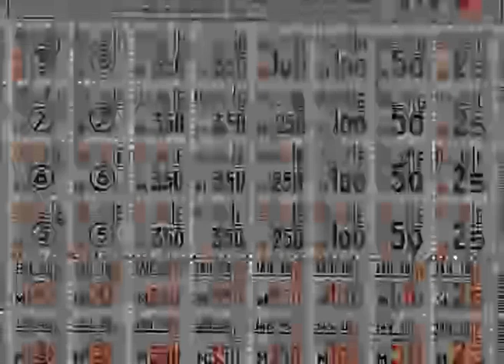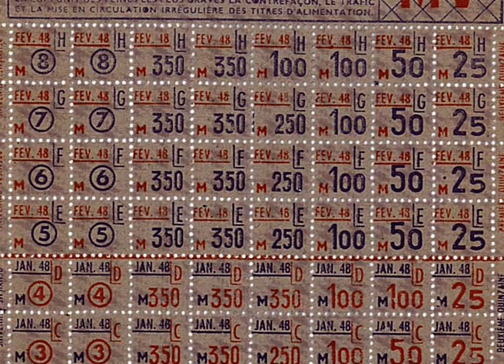Du côté de l'Histoire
Février 1943, les Allemands sont battus à Stalingrad. La lente libération des territoires occupés par les nazis en Europe commence. Après le débarquement des Alliés en Sicile en juillet 1943, la chute de Mussolini provoque l’occupation du quart sud-est de la France par les 15 000 hommes de la 157ème division allemande.
Les mois précédant la Libération sont ainsi être marqués par une accélération de la répression dans le Dauphiné à l’encontre des personnes juives et de la Résistance, dont la violence va trouver son point d’orgue avec l’écrasement du maquis du Vercors en juillet 1944.
Le 15 août 1944, les Alliés débarquent finalement en Provence. Craignant d’être encerclée, l’armée allemande se replie de Grenoble en direction de l’Italie. L’avancée américaine est inespérée. Grenoble et Meylan sont libérés le 22 août, seulement une semaine après le débarquement, au lieu des 80 jours estimés par l’état-major.
Synonyme de liberté retrouvée, la fin de l’Occupation ne signifie pas pour autant la levée de toutes les restrictions, puisque les tickets de rationnement restent en vigueur jusqu’en 1949. Pour les familles dispersées par la guerre débute, en 1945, le délicat rapatriement de millions d’hommes et de femmes à travers toute l’Europe : prisonniers de guerre, travailleurs requis au travail obligatoire ou encore déportés des camps.
A l’occasion du 80ème anniversaire de la Libération, plusieurs passeurs de mémoire, habitantes et habitants de Meylan aujourd’hui, ont bien voulu nous livrer leurs témoignages. Les souvenirs de la fin d’une guerre vue à hauteur d’enfant.